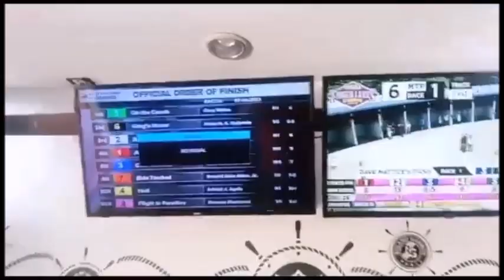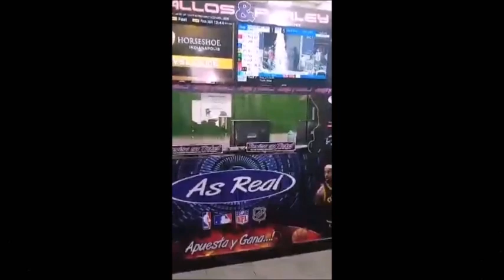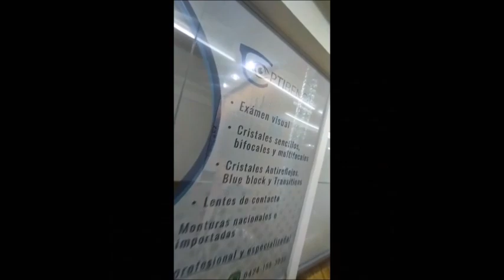La Dupla Perfecta 09-07, Celebrando 64° Aniv. del INH, pronosticos de Rigo Palencia y Raul Malpica.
Celebrando los 64 años de la inauguración del Hipodromo La Rinconada.
La 1ra. Carrera escenificada y ganada por el ejemplar Juan Griego, los Videos de la semana y el Clasico "Cria Nacional" ganada por el Ejemplar Time Traveler, no se lo pierdan...